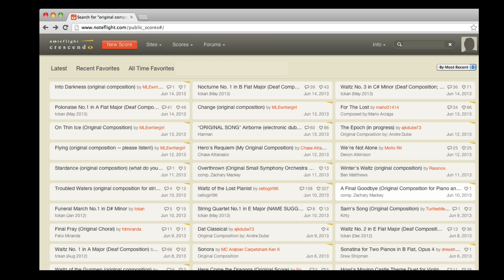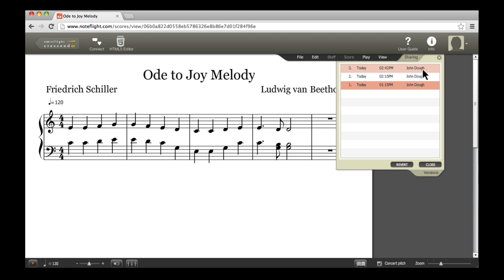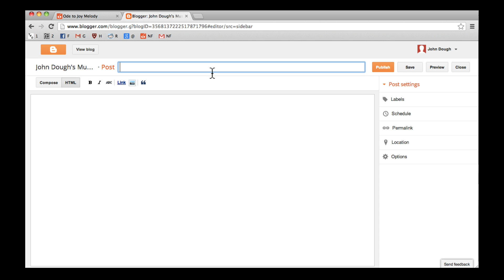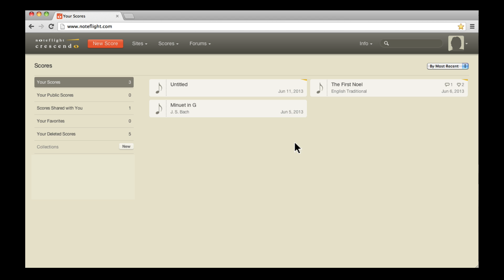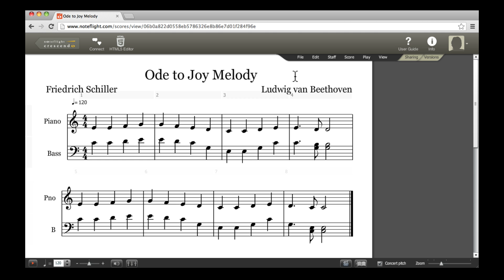The Basics 3: Sharing & Exporting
In this video, you'll learn about Noteflight's capabilities for sharing and exporting your scores.